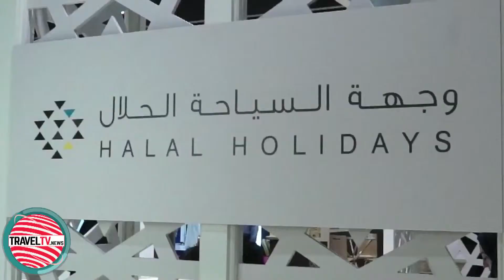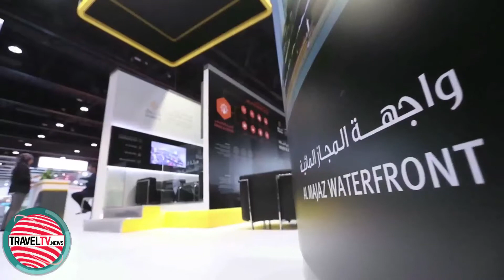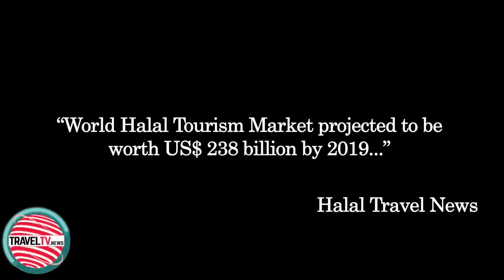Traveltv.news Special Episode middle east World Halal Travel Summit & Exhibition Part 1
In a bid to tap the unprecedented change and upcoming trends in the aviation industry, the Dubai Airshow 2015, created a platform showcasing the contemporary and the trendsetter in aviation. An extravagant exposition, the Airshow demonstrated Emirates’ investment in the most modern and efficient aircraft in capturing the growing passenger traffic. A gateway for international aviation and aerospace enterprises the event showcased the latest technology and products in the fast-growing aviation market.